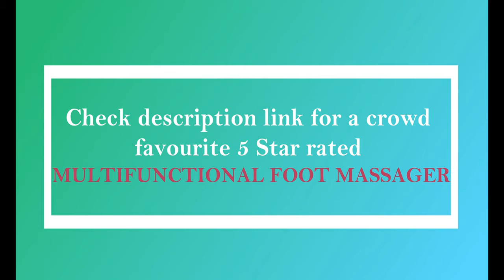Massage & Spa Free No Copyright Video | Royalty Free Clips for content creation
The Foot is the Second heart of the Human Body! Take care of it via this Crowd favorite 5 Star rated Foot Massager

In this video, you can get Massage & Spa Free No Copyright | Royalty Free Video.

You can also reach out for any business queries:

2. Download Video through Youtube Video downloader
3. Edit the video by adding Audio & text wherever applicable
4. Copy and Paste the below in your Video
Free HD Videos - No Copyright Footage